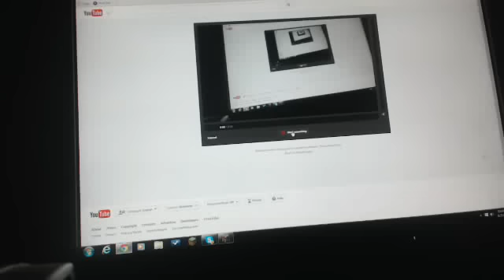minecraft date craft server tore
the ip is mc.datecraft.us meat me there  :[)